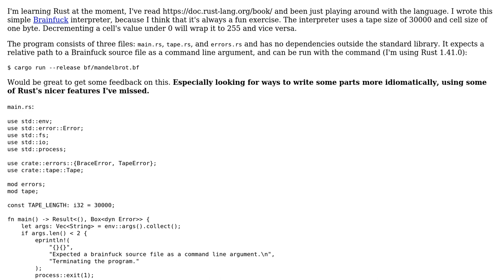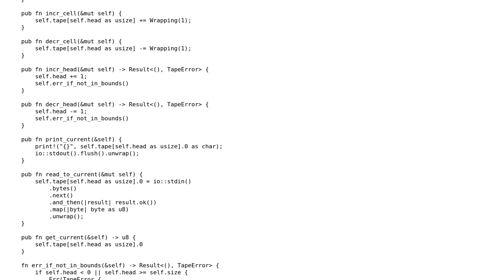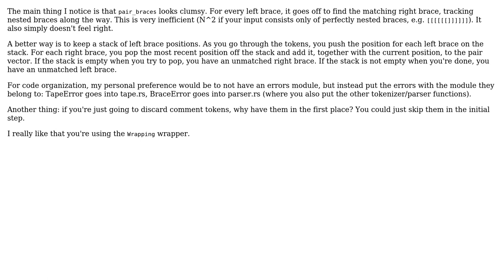Code Review: Brainfuck interpreter utilizing idiomatic Rust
With thanks & praise to God, and with thanks to the many people who have made this project possible! | Content (except music & images) licensed under CC BY-SA | Music | Images & others | With thanks to user Sebastian Redl user ruohola and the Stack Exchange Network Trademarks are property of their respective owners. You are responsible for your own actions.